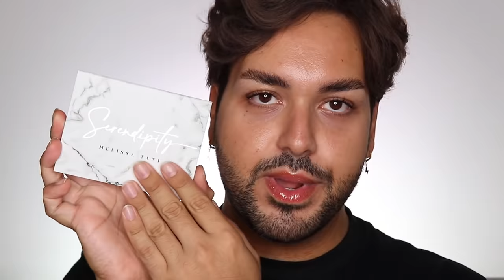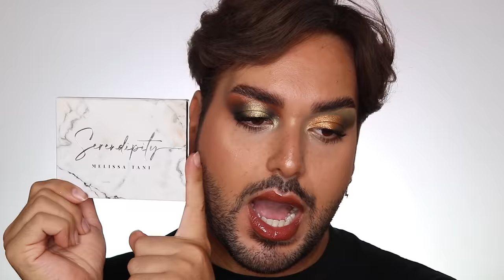La palette di MELISSA TANI! Bisogna essere onesti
💖CON COSA FILMO?